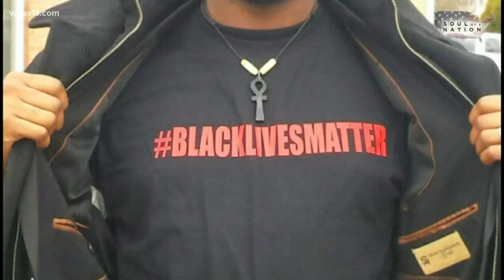'Soul of a Nation' looks at how faith, Black Lives Matter movement intersect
'Soul of a Nation' airs at 10 p.m. on WHAS11.